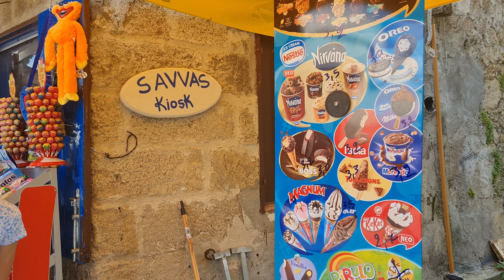#8 - Rodas - 2023 - Viduramžių miestas iš vidaus... kur randame ir riterių gatvę.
Balandžio 22-oji tęsiasi... patekome į patį Rodo senamiestį, apžiūrinėjame parduotuvėles. Surandame "Riterių gatvę". Ateiname iki Magistrų rūmų.

Riterių gatvė: 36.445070, 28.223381 – vienas iš geriausiai išlikusių viduramžių reliktų. Tai 600 metrų ilgio gatvė, esanti tarp uosto ir Didžiųjų Magistrų rūmų.